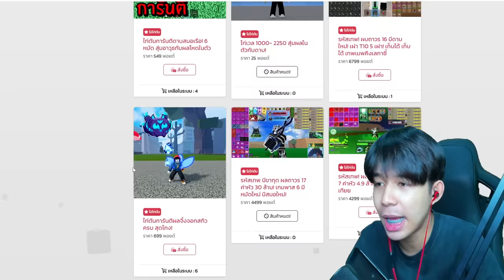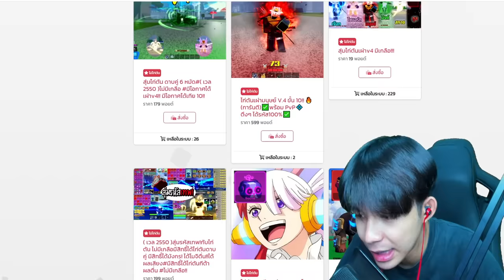เมื่อผมเทรดผล ไดโนเสาถาวร ให้กับคนเเปลกหน้าา! เจอเเต่คนขอ